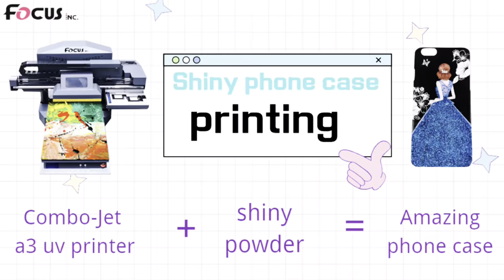UV Printing Colorful and Sparkling powder UV printing on phone cases